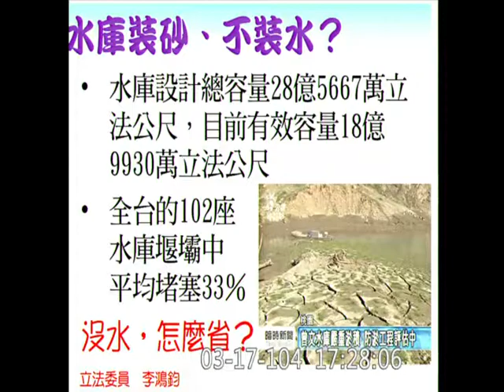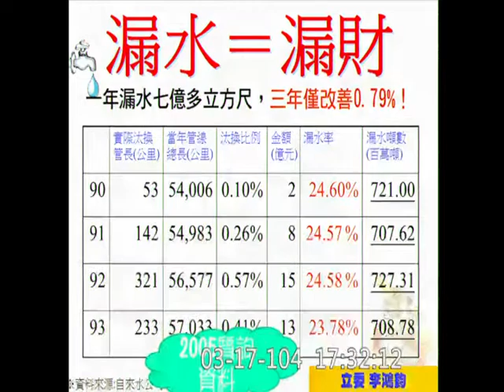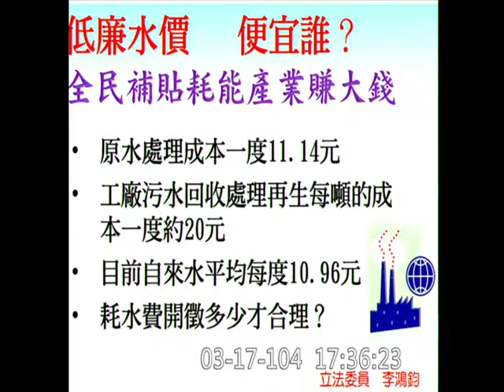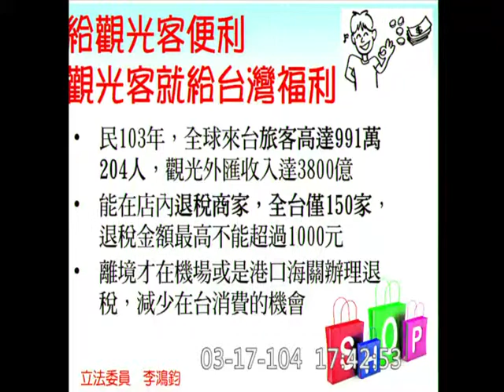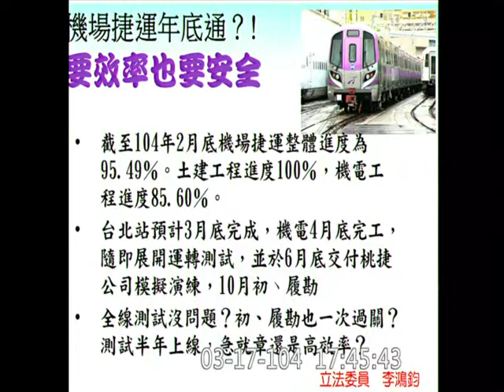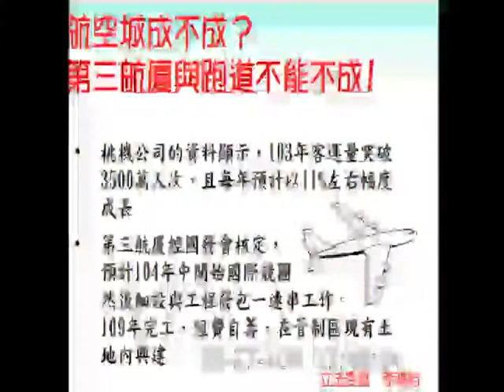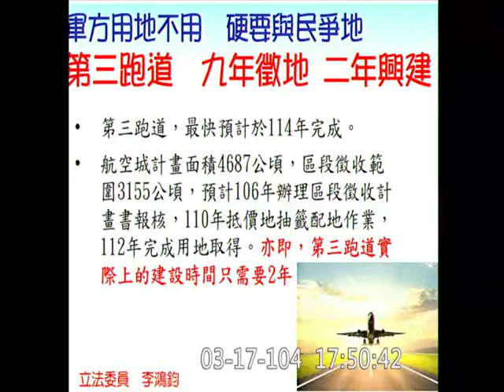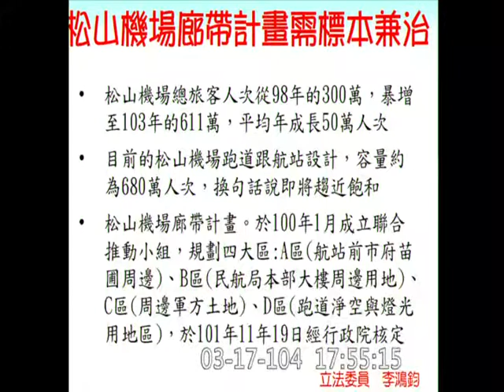李鴻鈞-院會質詢-20150317_jx23585858